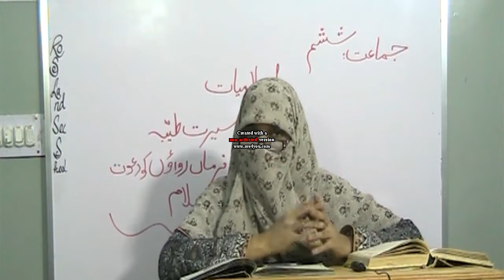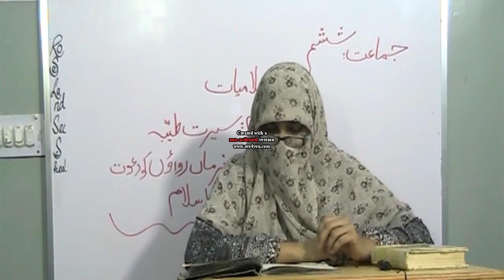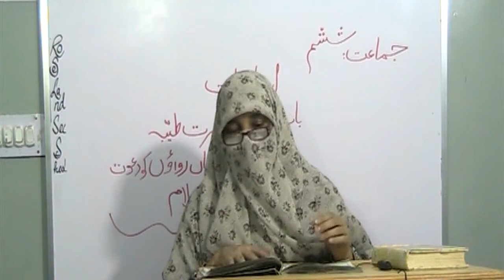Farma Rawaoon Ko Dawat-e-Islam Islamiat Class VI (STB)